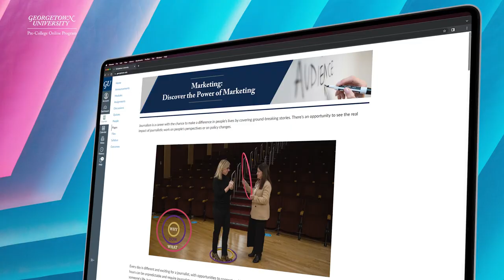Marketing | Georgetown Pre-College Online Program | Trailer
Unlock Your Marketing Potential with Georgetown's Online Pre-College Program!

Welcome to Georgetown University's Online Pre-College Program, where we believe in nurturing not just the mind but the entire individual. Immerse yourself in a transformative learning experience designed to unleash your unique talents, dreams, and passions. Our Jesuit tradition of cura personalis, meaning "care for the whole person," is at the heart of these online courses.

Discover Marketing Excellence at Your Pace

Georgetown University proudly presents a dynamic Marketing course in our Online Pre-College Program. Whether you're intrigued by social media strategy, analytics, brand management, or more, this course delves into the diverse world of marketing. Join our renowned faculty in exploring both traditional and digital channels, understanding the pivotal role marketing plays in product promotion and sales.

Key Course Highlights:

Engaging video lessons by Georgetown's esteemed faculty.
Access to dedicated mentors for personalized guidance.
Flexibility to study anytime, anywhere, at your own pace.
Comprehensive exploration of marketing basics and brand building.
Insights into strategic consumer targeting and the future of this innovative field.

 Your Future in Marketing Starts Here!

Seize this opportunity to delve into the exciting realms of marketing before college. Georgetown's Online Pre-College Program empowers high school students aged 13 and older to explore, learn, and shape their academic journey.